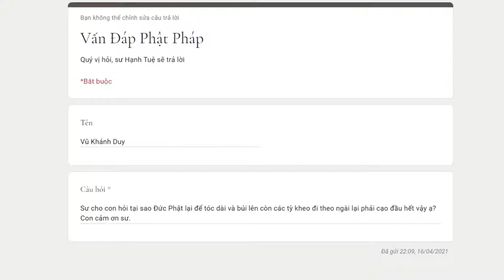397. Tại sao đệ tử Phật cạo đầu còn Phật thì không?